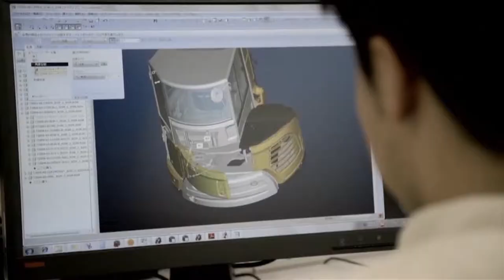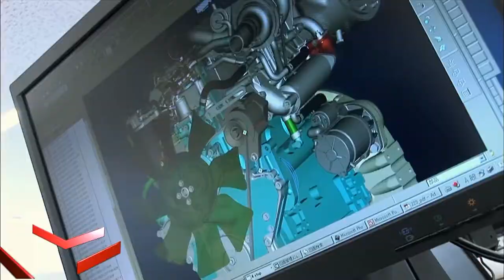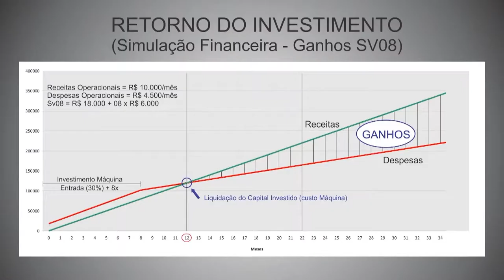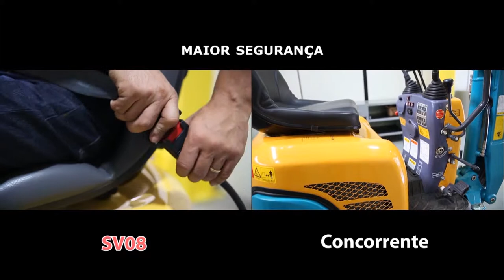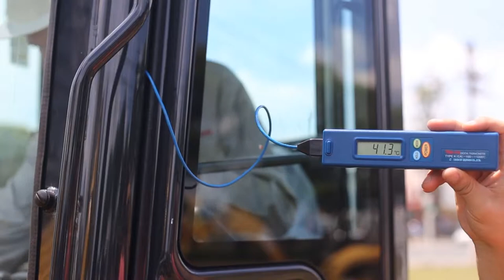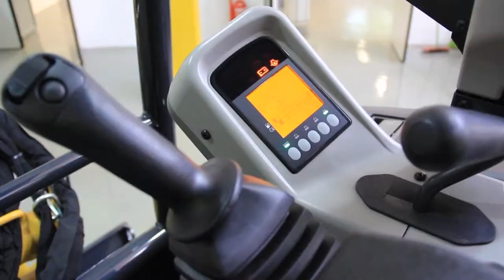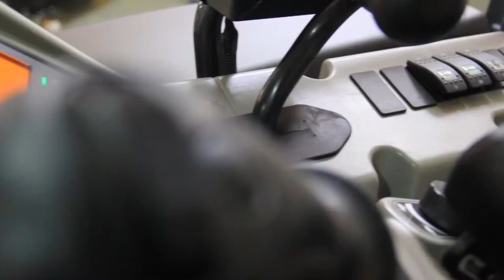VIDEO INSTITUCIONAL YANMAR PRODUTOS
TESTE COMPARATIVO.